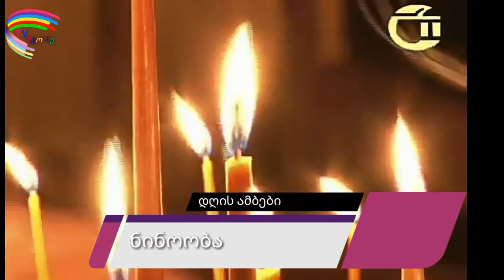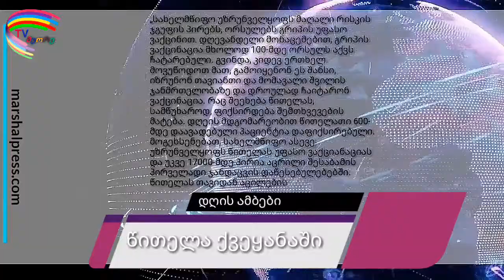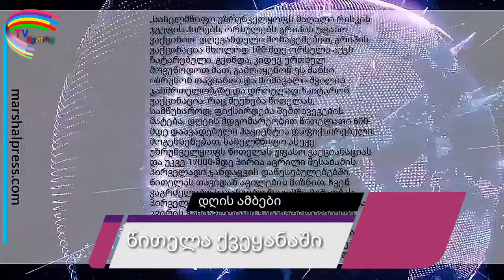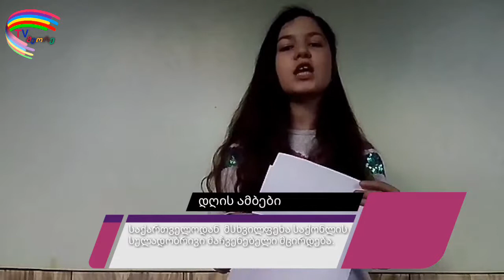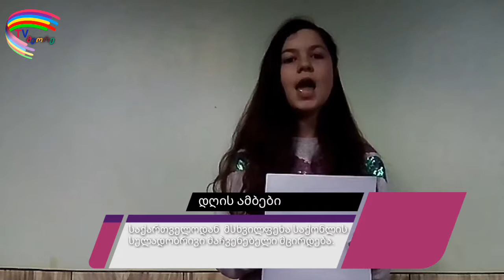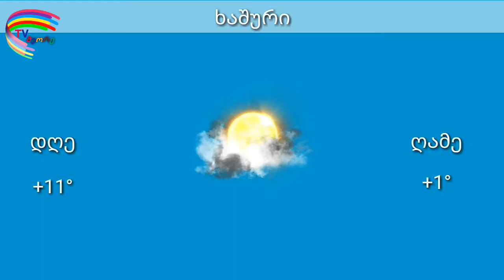▶️საინფორმაციო გამოშვება "დღის ამბები " ავთო ხომერიკთან ერთად📅27.01.2019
▶️დღის ამბები ავთო ხომერიკთან ერთად ⚫
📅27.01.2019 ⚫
📎ვიდეოს სხვაგან გავრცელებისთვის გთხოვთ წყაროდ მიუთითოთ TV მეორე⚫
⏺️შემოგვიერთდით ⚪
⏺️Coment ⚪
⏺️გვიყურეთ მოიწონეთ , გამოიწერეთ ,გახდით ჩვენი მიმდევარი,დააკომენტარეთ - ჩვენთვის თქვენი აზრი მნიშვნელოვანია⏺️

⏺️Let's see you, ringing, become our follower, make a comment - your opinion is important to us⏺️